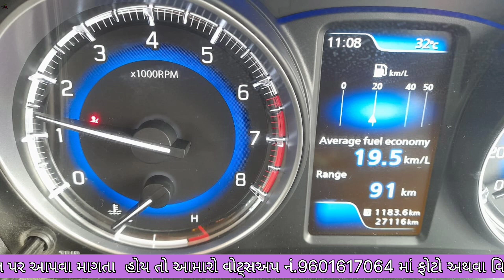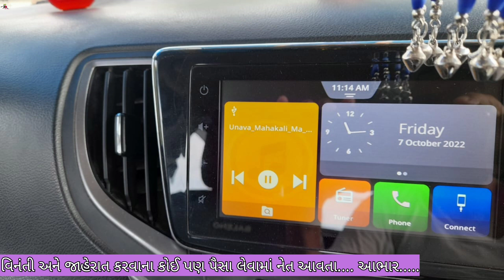maruti suzuki બલેનો જેટા કાર વેચવાની છે મહેશ કુમાર 📱.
જોવા મળશે 👇

                 જી.બનાસકાંઠા

             તા.દાંતીવાડા

         કૃષિ યુનિવર્સિટી વી ગેટ પાસે જોવા મળશે

     નામ.મહેશ કુમાર

 મોબાઈલ નં.8401185981

        Instagram.com/vehicle_update_with_rk

Eicher Tractar
Car le vesh
Traler.
Vehicle update with RK
Farmtrac Tractar

juni car levesh
juna tractor